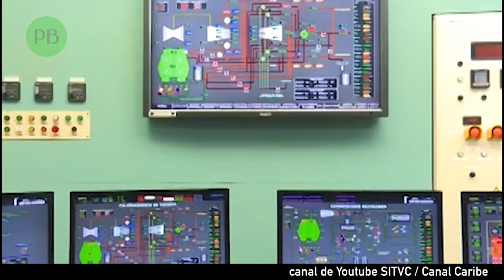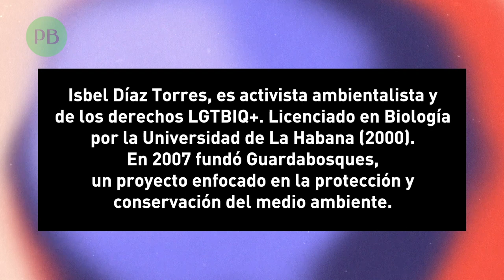10 cosas que no sabías: Empresas más contaminantes de Cuba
El polo minero de Moa emite a la atmósfera más de 72 mil toneladas de dióxido de azufre y cerca de 7000 toneladas de dióxido de nitrógeno. Esta es solo una de las 10 empresas más contaminantes de Cuba.

Te presentamos el primer capítulo de la serie "10 cosas que no sabías", realizada por Ismario Rodríguez. En la voz de Isbel Díaz Torres, activista ambiental y por los derechos LGBTIQ+, abordamos la contaminación generada por el sector empresarial y sus principales efectos en el país.

*En el minuto 01:16 aparece la referencia a "monóxido de azufre". En su lugar debe decir "monóxido de carbono".